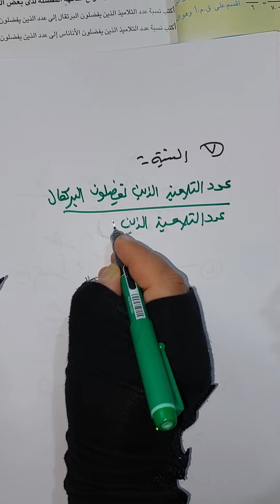السادس الابتدائي( صفحة ١٠١) النسبة والمعدل